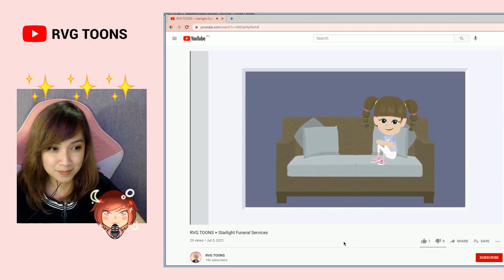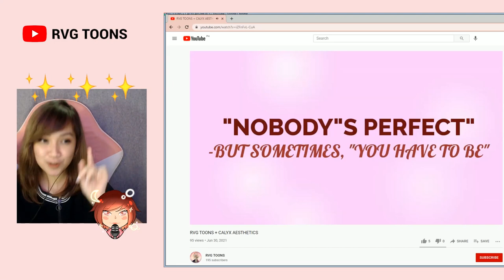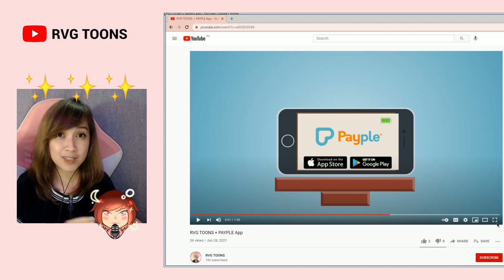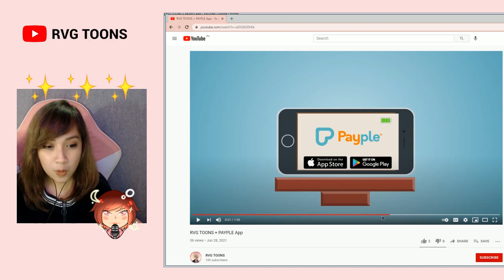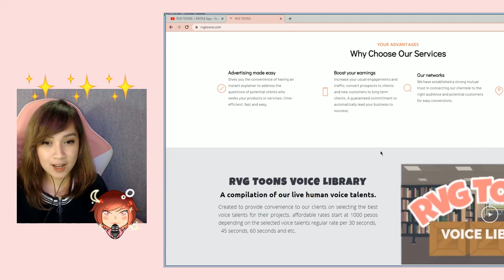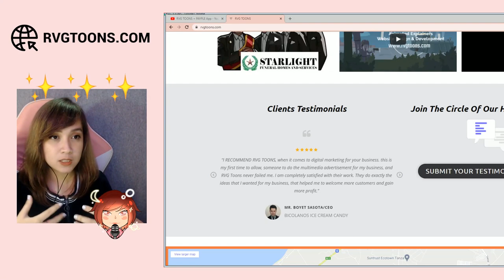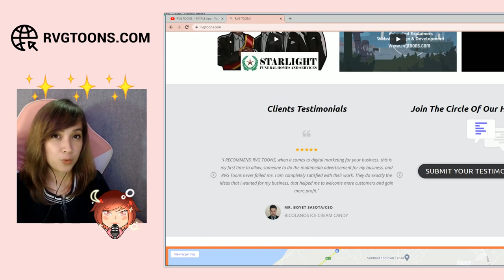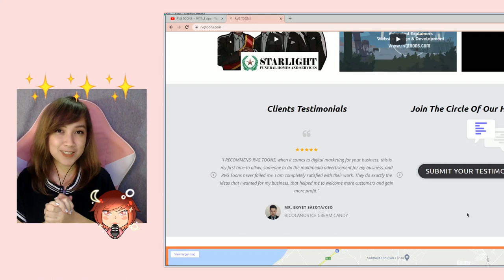RVG TOONS REVIEW by Ms Pau Castillo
A short and simple review from Ms. Pau Castillo, A Professional Voice Artist, Gamer /Streamer, An Advertising Graduate and,  Digital Marketing Professional.